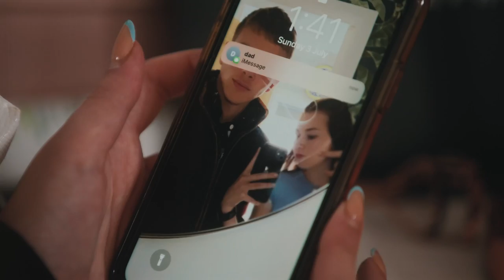Ferocious Dog - Too Late (2022) (Official Video)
A new video for a re-recorded version of FD classic Too Late

Too Late credits

Director / cameraman / editor: Justin Griffiths Creative
Producer: Issy Chambers
Original Concept; Dan Booth, Issy Chambers, Rebekah Calladine
Lighting & A/C: Sam Rutter
Makeup artist: (MUA) Rebecca Smith
Extras: Emma & Beckie
Thanks to the Calladine household for hosting the shoot
Filmed on location in Sleaford, Lincolnshire

THE CAST:
Young Girl: Leila May Smith
Mum: Amy Richards
Dad: Rory Keane
Older Girl : Tigerlily Calladine

Recorded by Luke Wheatley at Arch Audio
Mixed and Mastered by Al Scott